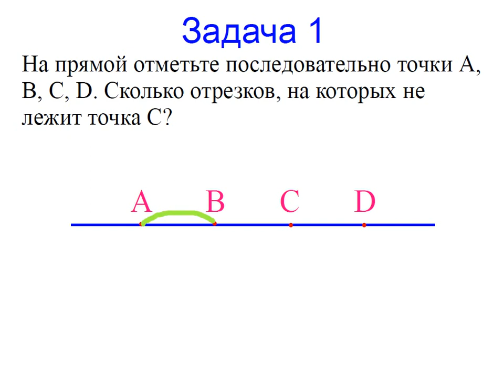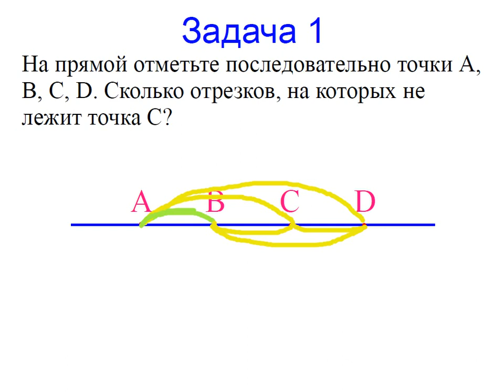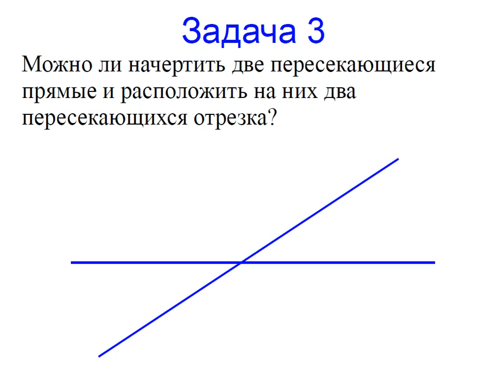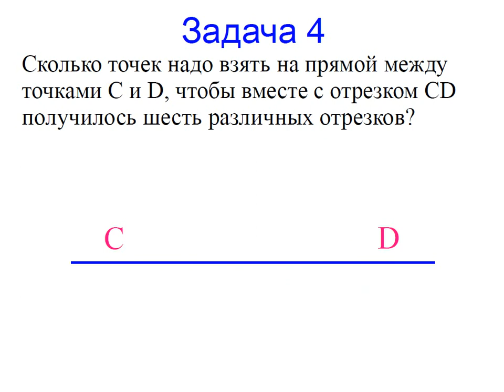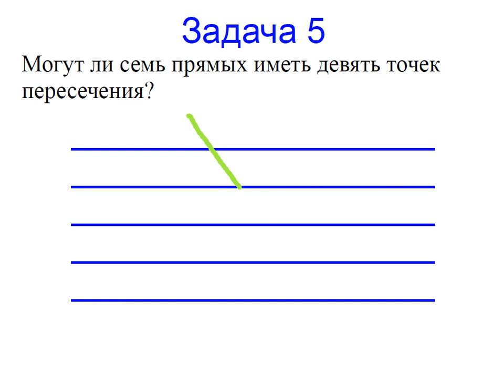Меташкола. Геометрия 7 класс 1 серия. Задачи к серии.